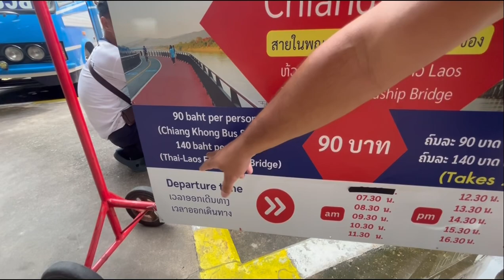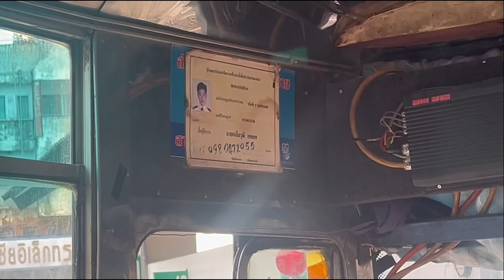🛑Como atravessar a fronteira da Tailândia com Laos